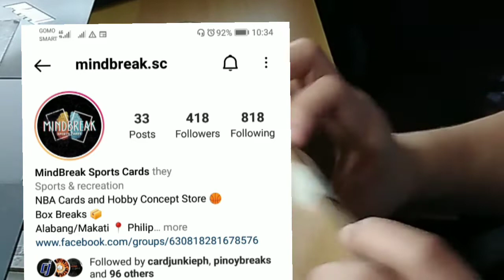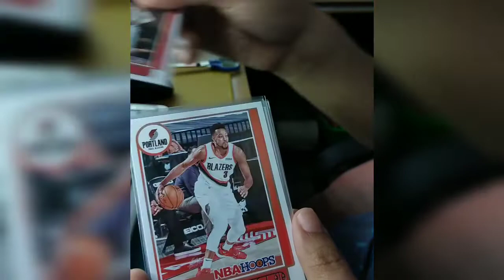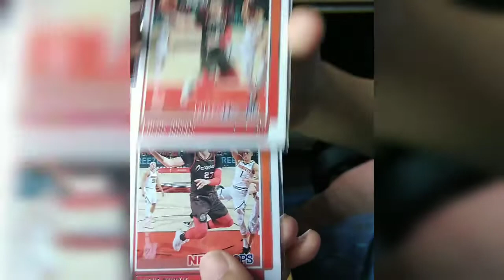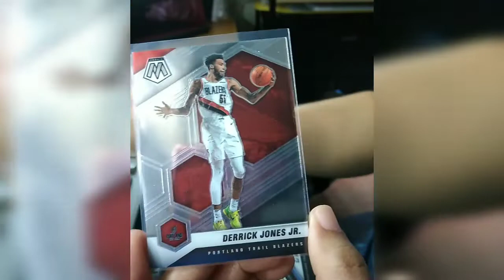Mosaic + Hoops Box Break by Mindbreak. sc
Loots from Box Break - Mindbreak. Sc

Thank you sa mga nag follow sa akin. In God's time makakabawi din ako. God Bless you Bro's and keep safe!

From 📺 mindbreak. Sc(IG)

ℹ️I buy repacks/singles my aim is to hobby and to support the growing community of NBA Cards Collecting in the Country. I joined Box Break Groups.

➡️ Royal Box Break Ph
➡️ Box Break Combine
➡️ Mindbreak.Sc
➡️ Box Break TV by JC Hernandez (Facebook)
➡️ PinoyBreaks
➡️ Dadnsonsportscards
➡️ Hobbyluckph
➡️ Januarycardsph
➡️ Russelcollectibles
➡️ Hobbies and Show (US and PH Box breakers)
➡️ Bear Breaks
➡️ Budget Break PH
➡️ Dave Box Break